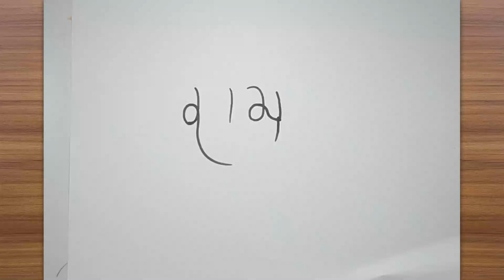राम का चित्र 'राम' शब्द से ही बनाना सिंखे 👍 Lord Ram Drawing Easy / How to Draw God Ram Tutorial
In this video Let's learn how to draw lord ram step by step drawing tutorial for beginners and learn how to make your own cool drawings!

Your support really encourage us to continue creating easy drawing tutorials every day.